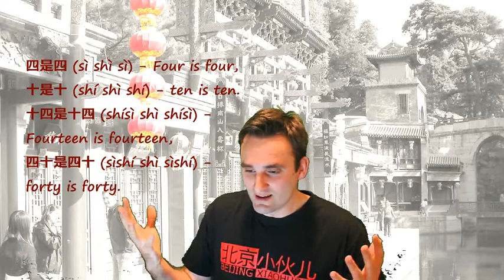Learning MANDARIN CHINESE - Challenges & Difficulties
The Chinese language has more than 6000 characters of which many look the same. Even worse: the Chinese language has only 417 syllables which means that for some syllables have more than 100 characters to write them and each of them have a different meaning. Wanna learn more, then check out this and my other ChinaTalk videos.